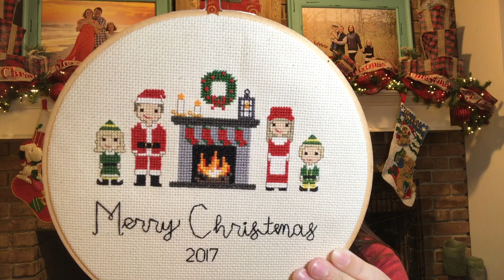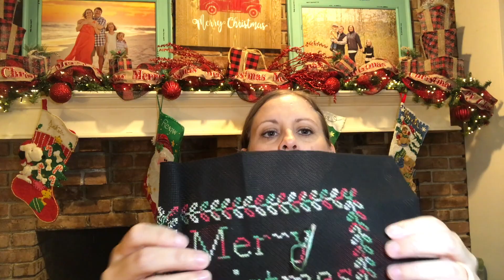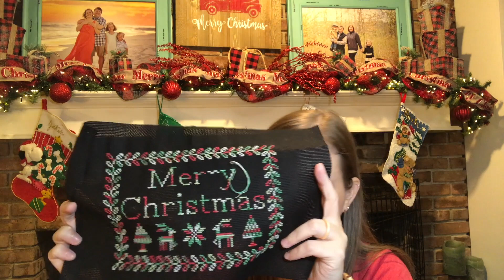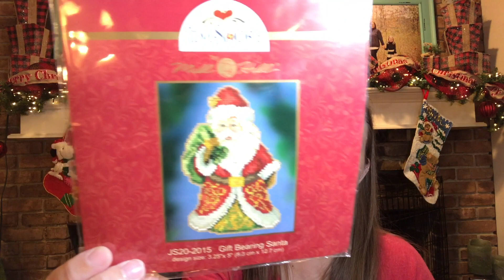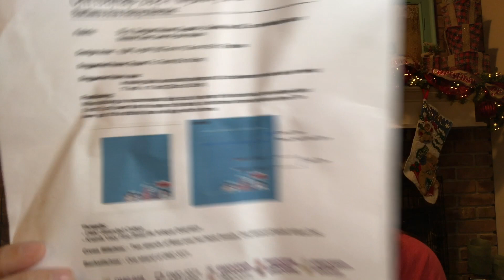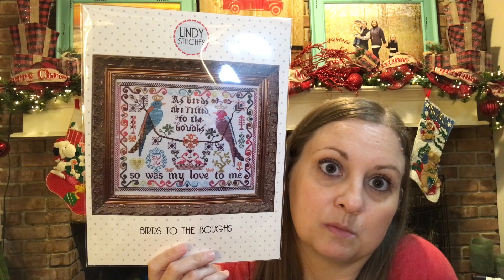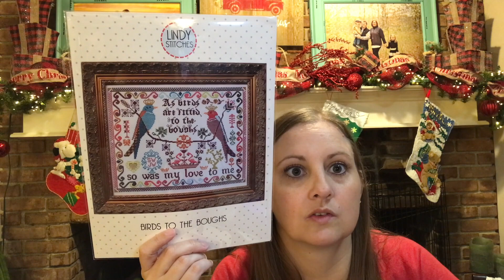FlossTube #11 Let's Make Stam Happen, Michael Scott Quotes, and Yes, That's a Real Start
Birds to the Boughs from Lindy Stitches
Pumpkin Spice and Christmas Goodies from The Frosted Pumpkin Stitchery
Barbara Ana Designs Christmas 2021 Mystery SAL
Merry Christmas 2020 from Hello from Liz Matthews

FlossTubers mentioned: @StitchuationNormal @elizabethanncanstitch @JustKeepStitchin'